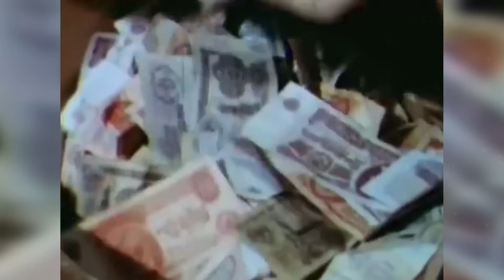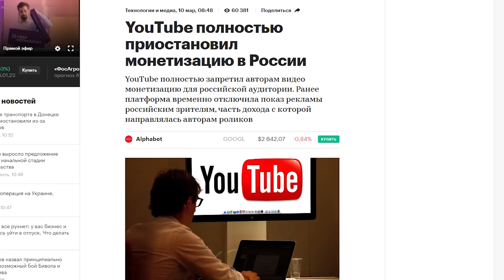Каким Был бы СССР в 2022 Году?